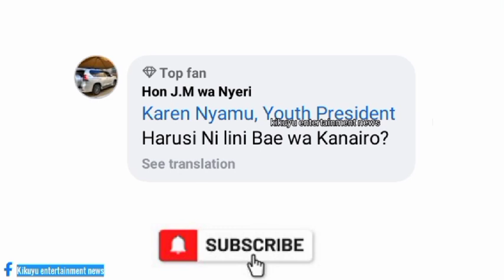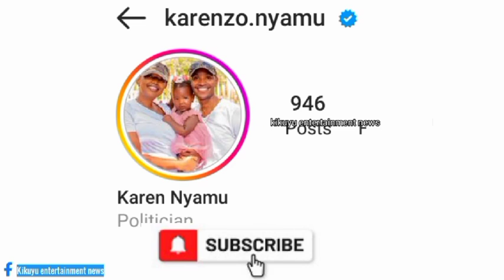HARUSI TUNAYO!🎉 KAREN KUUMBÛRA NDETO CIA MAGEGANIA WITH SAMIDOH🔥